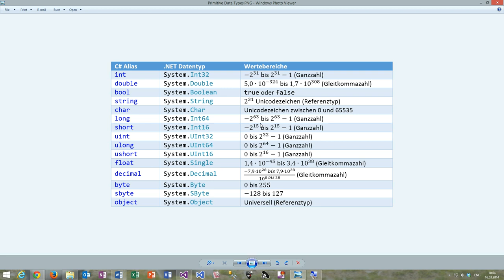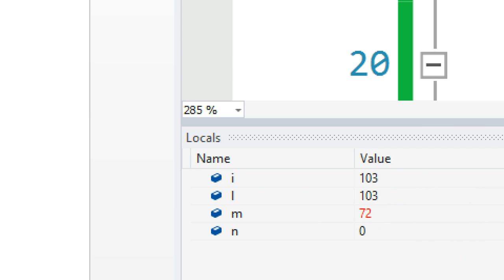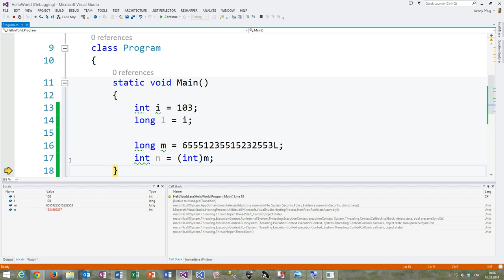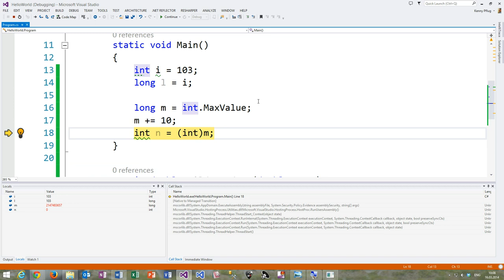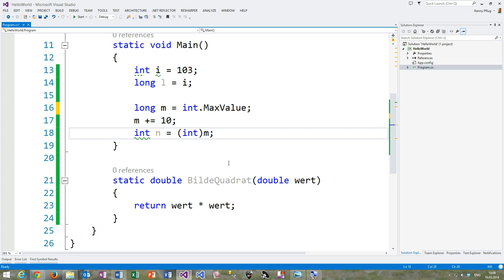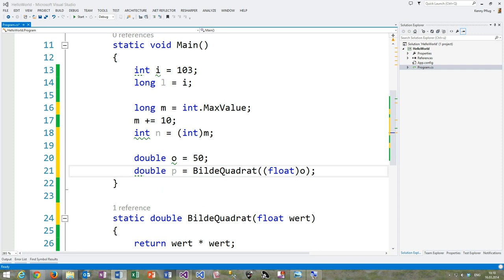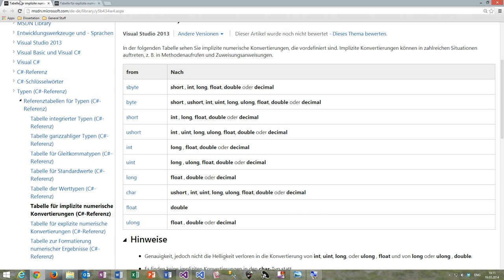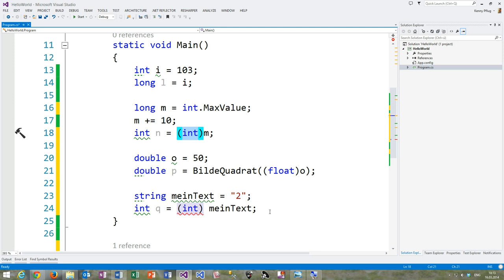14 Casts in C#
In diesem Video sehen wir uns explizite Typkonvertierungen (Casts) in C# an und sehen, wie sie im Unterschied zur impliziten Typkonvertierung funktioniert.